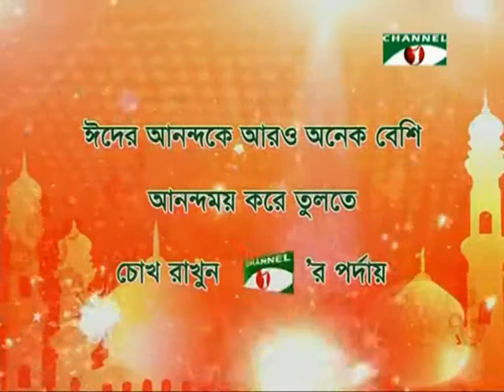Eid Promo Raf Khata Eid Day)